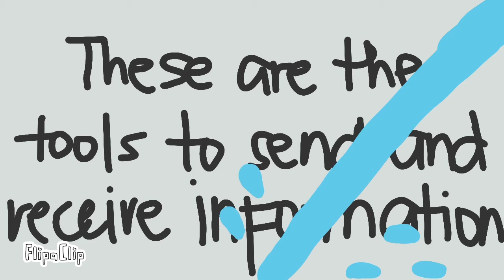Communication Technology short animation